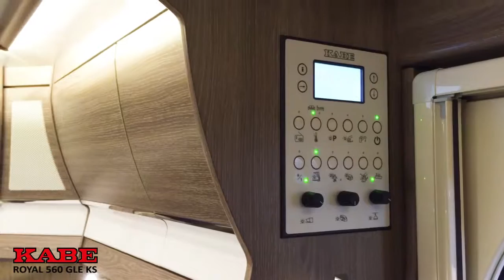Caravan Roayl 560 GLE KS 2016 | Caravan Salon Düsseldorf 2016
Der caravan von morgen auf der Caravan Salon Düsseldorf 2016.
Wohnmobile und caravans für die ganze familie.